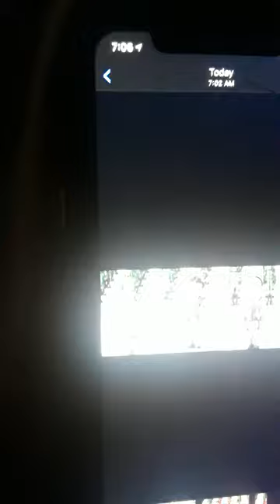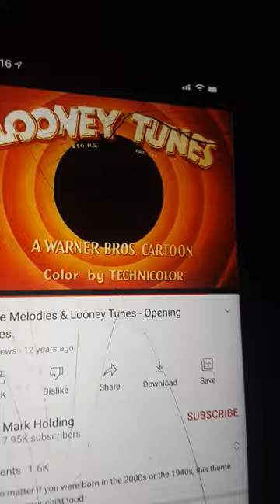Closing To My little Pony is pokemon series and Opening To looney tunes on unimas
taken from after my little Pony is pokemon the series and before looney tunes on unimas